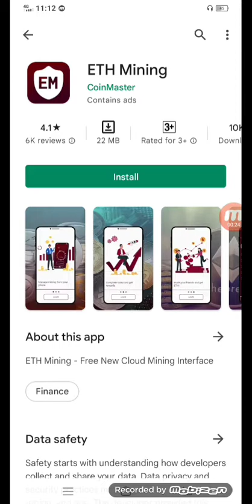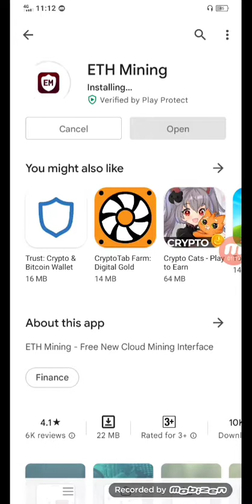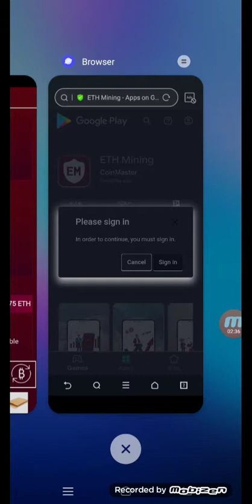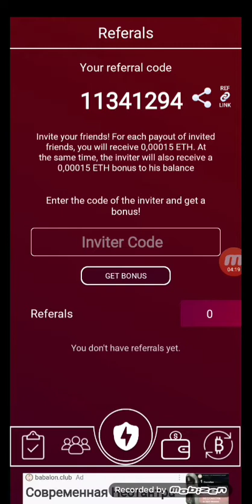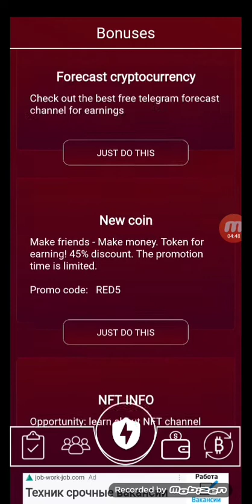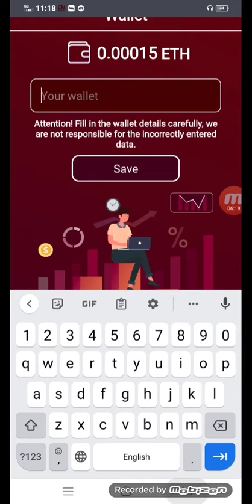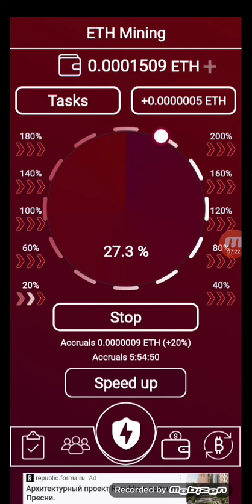ETH Mining app 2022 / New High Paying ETH Mining Website / Live Payment Proof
.Live proof vedio.
Like vedio.
share vedio.
comment vedio.
..All..Thanks..bro..